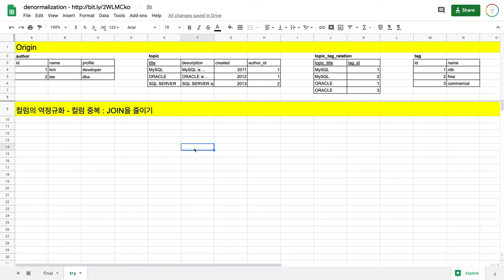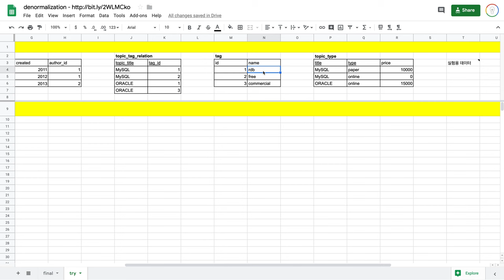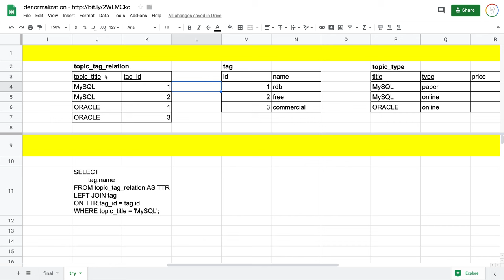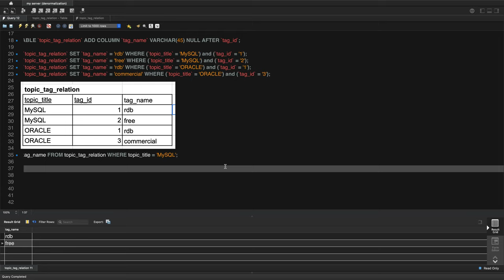관계형 데이터 모델링 - 7.3. 역정규화 : 컬럼을 조작해서 join을 줄이기